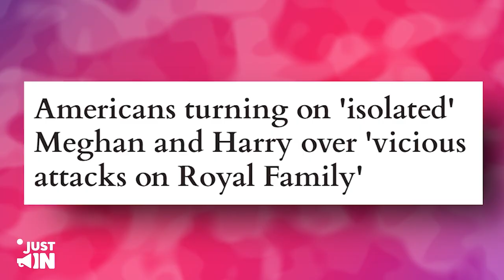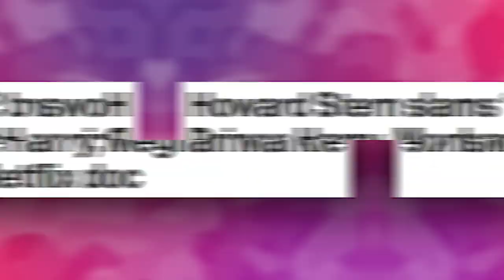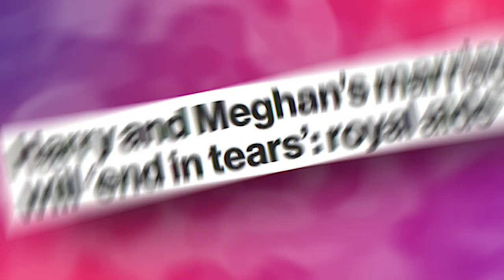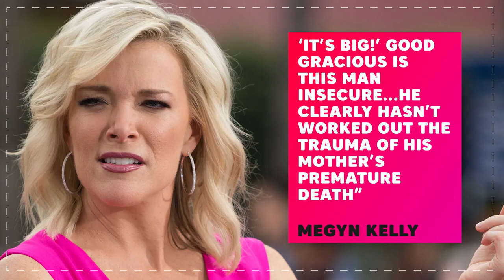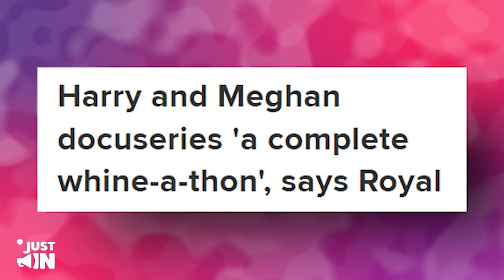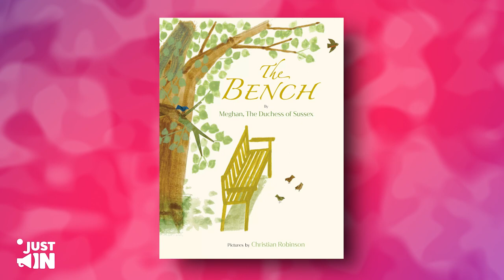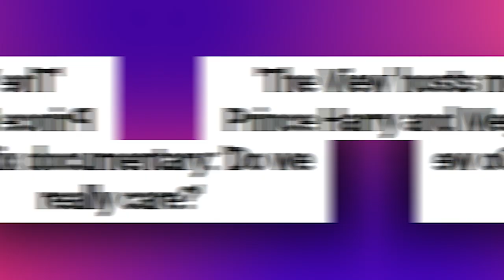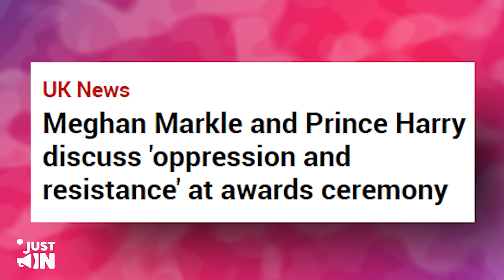The BEST New Clips Of TV Hosts HUMILIATING Meghan Markle Live On Air!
The whole world is turning on an increasingly "isolated" Meghan Markle and Prince Harry over their "vicious attacks on the Royal Family."

Meghan is seen in an early episode of the couple's Netflix documentary series joking about having to curtsy to the late Queen after Harry recounted the conversation he had with his wife when he first introduced her to Her Majesty.

Following the release of their much-anticipated docuseries, several TV hosts have been filmed taking a dig at the royal couple, and we have some of the most popular ones for you.